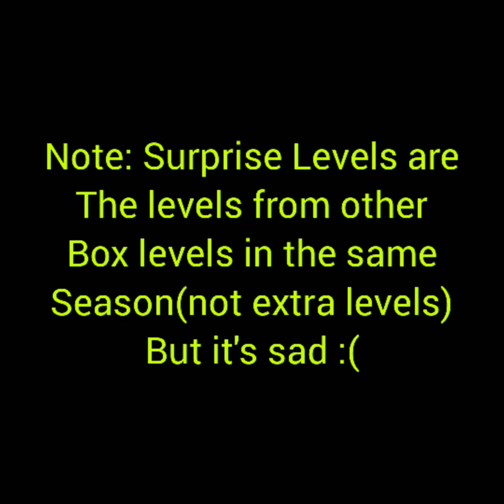Android Gameplay-Cut The Rope(Gameplay-Walkthrough) Funny RAGE And Fails!!!